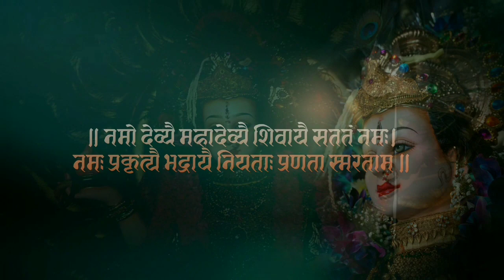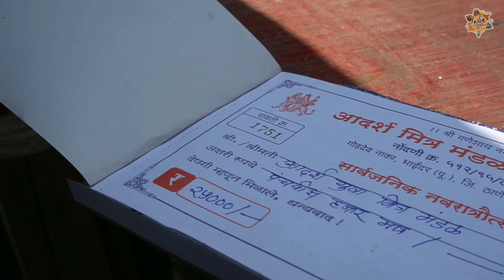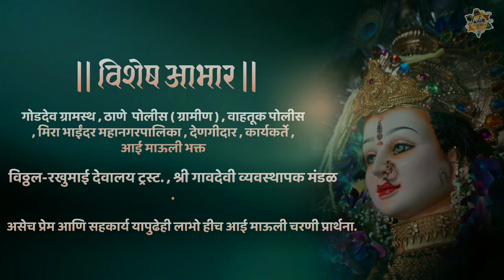Utsav Aai Maulicha 2021 | Goddev village | Mira Bhayandar | Mumbai Navratri Utsav | India Unlimited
India Unlimited presents

AAI MAULI 2021 MIRA BHAYANDAR
GODDEV VILLAGE
Navratri Utsav 2021

Calligraphy credit
: Omkar Mhatre

SONG CREDIT

ghondal song (Anandi Gopal)
zee music